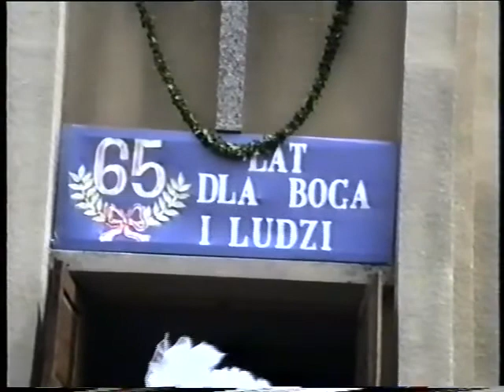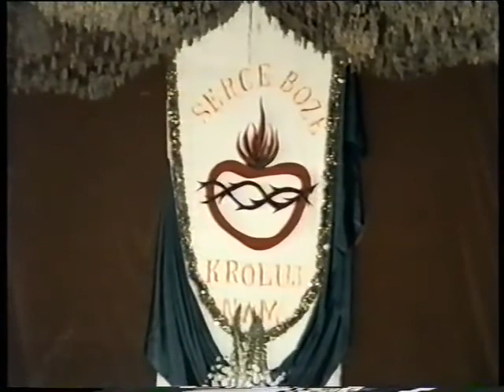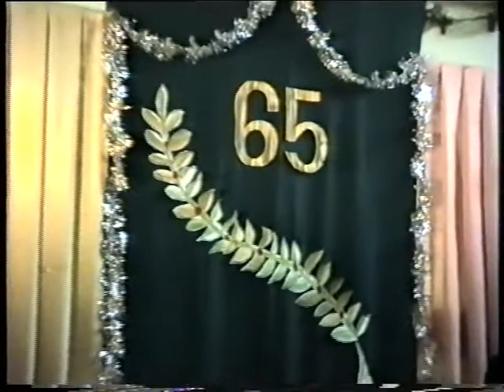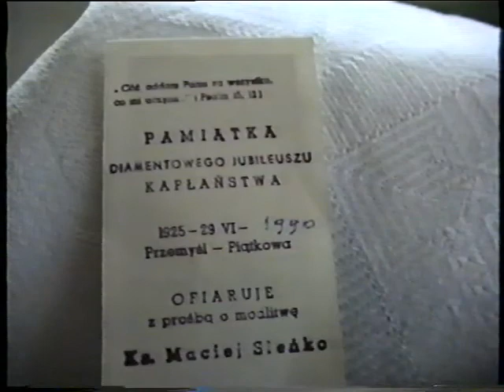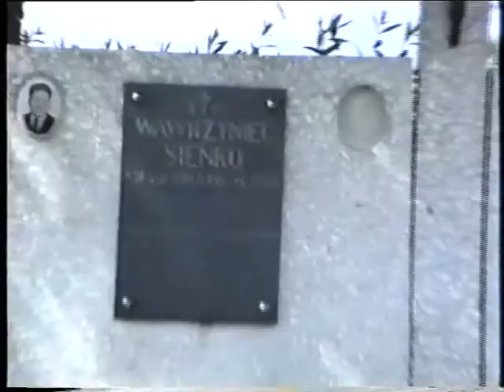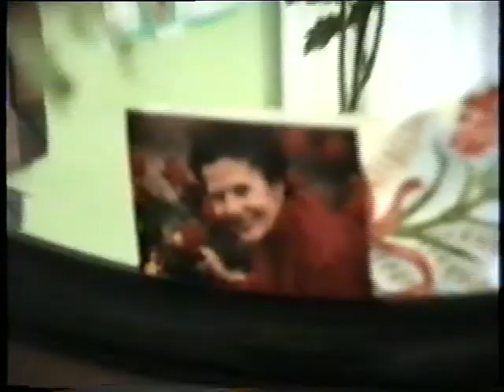Jubileusz 65-lecia kapłaństwa ks. Macieja Sieńko. Piątkowa 1990r.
W dniu 17 czerwca 1990 roku w Parafii Piątkowa odbył się uroczysty jubileusz ks. Macieja Sieńko naszego rodaka i duszpasterza Parafii Bieniowskiej.
W uroczystości  udział wzięli Biskup Józef Michalik ksiądz dziekan Adolf Kowal księża: Antoni Woźniak, Tadeusz Wyskiel, Tadeusz Rząsa, proboszcz parafii Stanisław Zieliński oraz parafianie wsi Piątkowa.